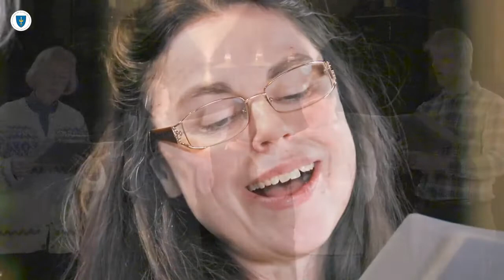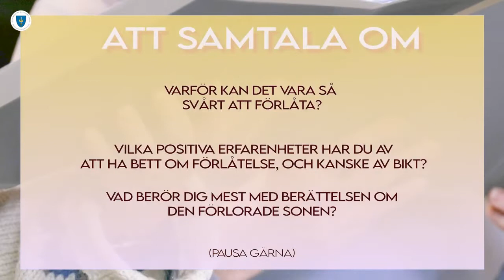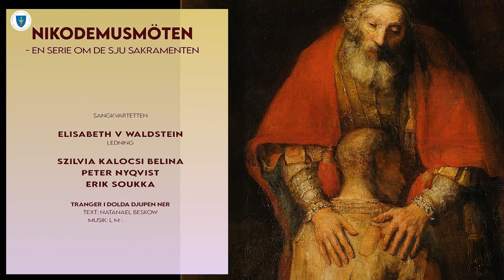Nikodemusmøter - 4 SKRIFTEMÅLET